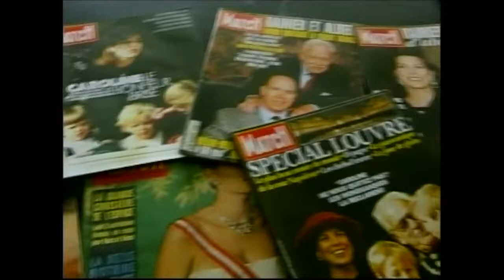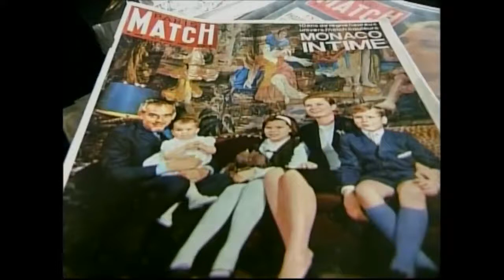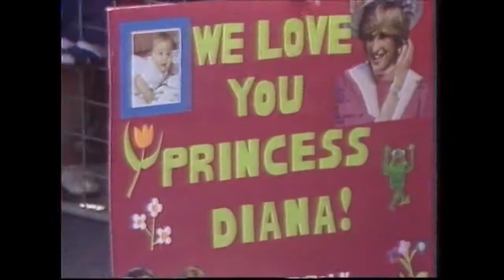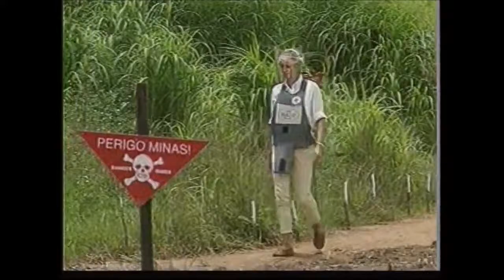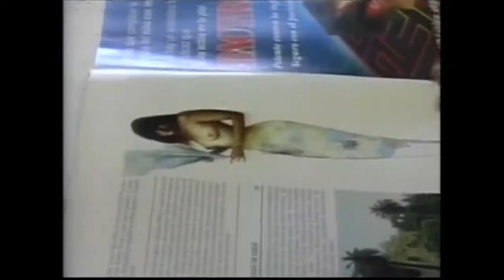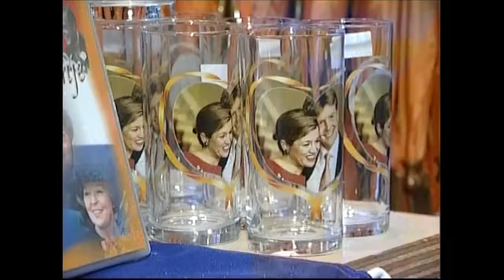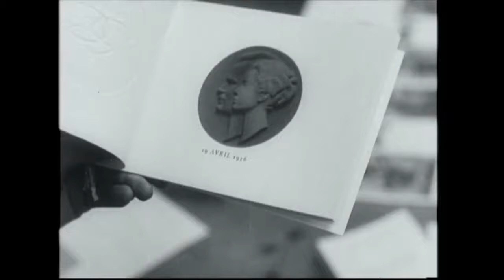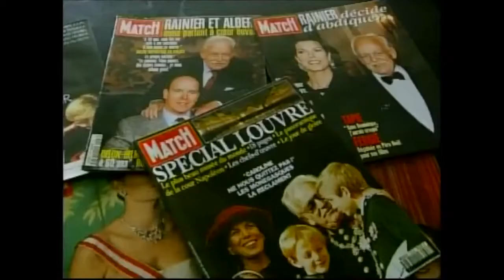PRINCESSES OF THE WORLD | Documentary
10. Jetsun Pema, Princess of Bhutan: Queen Jetsun Pema Wangchuck is the Queen consort of Bhutan, as the wife of King Jigme Khesar Namgyel Wangchuck. This beautiful oriental princess is.

1. Princess Sirivannavari of Thailand Net worth: $35 billion I bet you didn't know the 'signature' fashion label is owned by a princess. Ok! Now you know. Her name? Princess Sirivannavari.